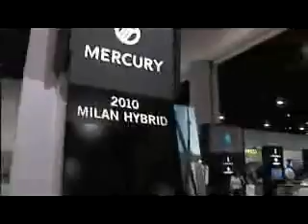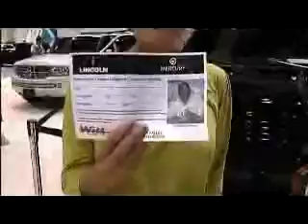Lincoln Mercury at San Diego Auto Show